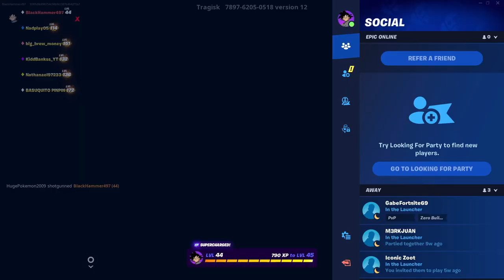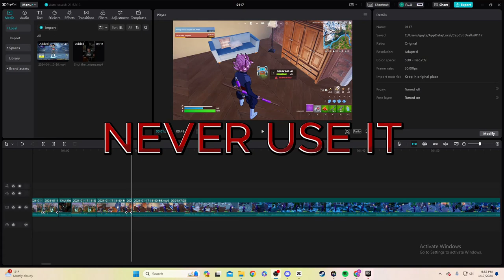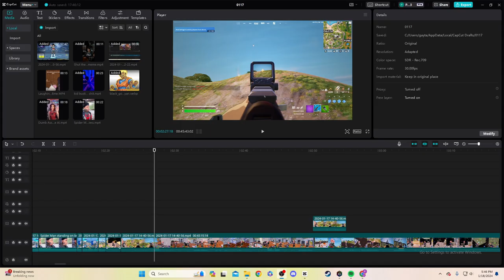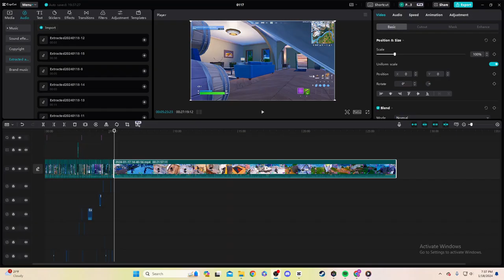3RD RANKED FORTNITE WIN!!!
i WON MY 3RD EVER RANKED FORTNITE MATCH!! Hope you guys enjoyed the video, take care brother and sisters.